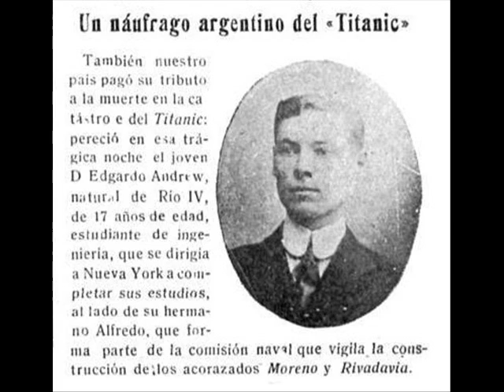Escuela de musica DUO // Registros del Rio Cuarto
Proyecto con caracter historico con el fin de combinar y realzar musica e imagenes del pasado de la ciudad de rio cuarto provincia de CORDOBA.
VOLVERE SIEMPRE A SAN JUAN interpretado por  Lucio Di Santo y Mario LLatser (alumnos de  guitarra) acompañando a Julieta Urquia (alumna de piano) y Hernan Tenreyro (profesor de bateria)  durante una audicion realizada el 25/11/97 en la sala de  audiciones de la escuela de musica DUO  de Jorge Di Renzo y Monica Malano de Di Renzo .
Imagenes del viejo RIO CUARTO ( el teatro municipal , imagenes de EDGARDO ANDREW nacido en rio cuarto, unico argentino que viajo en el TITANIC , la carcel, el parque sarmiento, aviones del bombardeo del 55 , terremoto del 51, iglesia san  francisco, hospital de caridad FLORENCITA y la inundacion del 43. entre otras.)  Todas extraidas de internet .